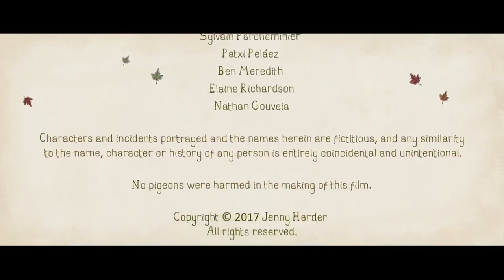CGI Animated Short Film 'Being Good' by Jenny Harder CAMP